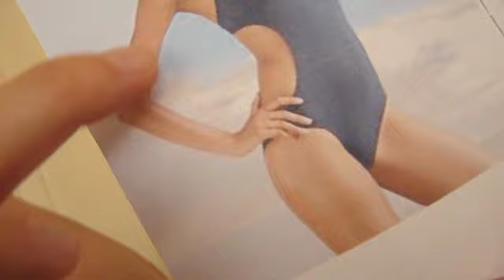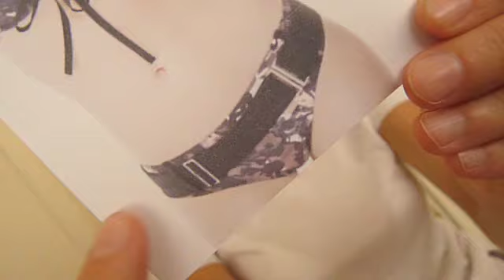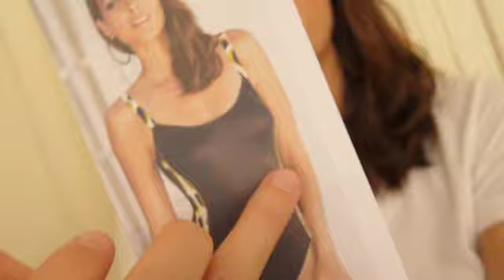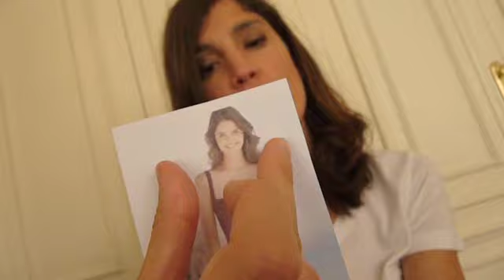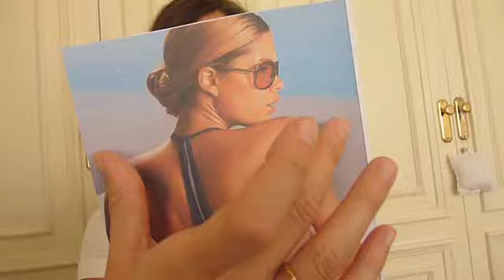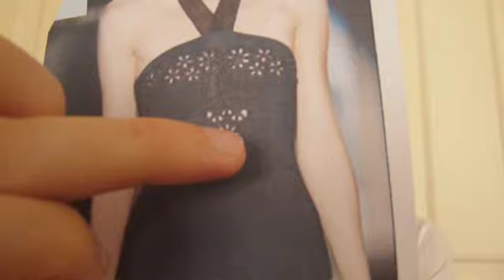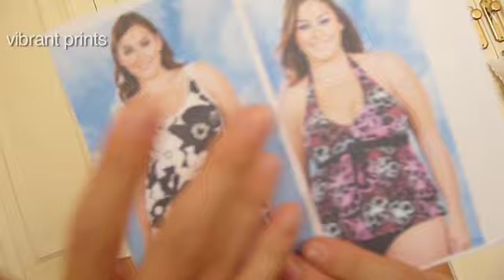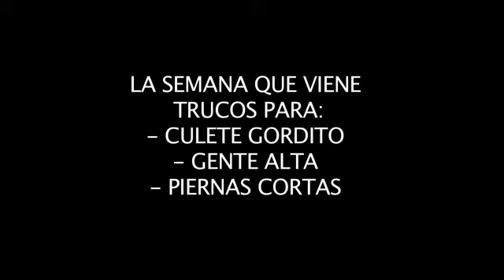Los Mejores Bikinis y Bañadores para Lucir tu cuerpo / The Best Bikinis & Swimsuits for you: 2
En este vídeo los consejos son para: personas con poca cintura, personas con hombros anchos, tallas grandes y personas con figuras tipo reloj de arena.
In this video the tips are for: people with no waist, people with wide shoulders, large sizes and people with hour-glass silhouettes.